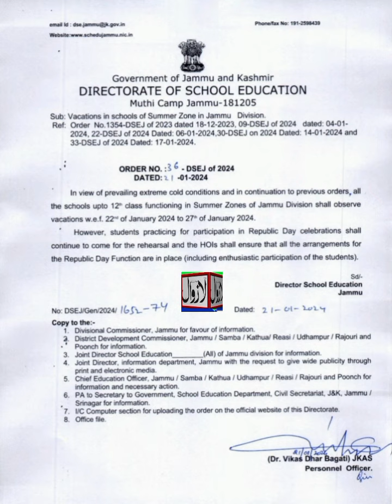Big Breaking| Winter Vocation Extended